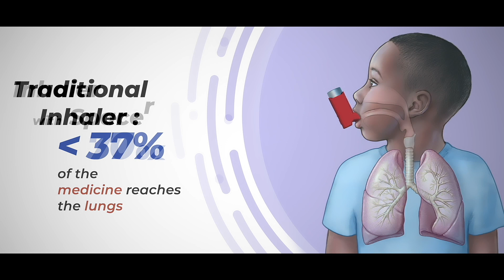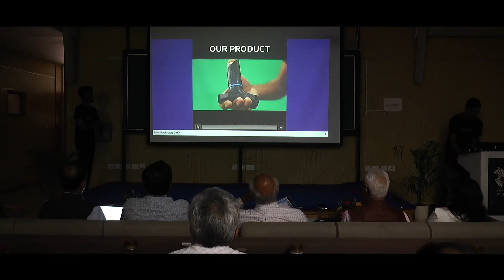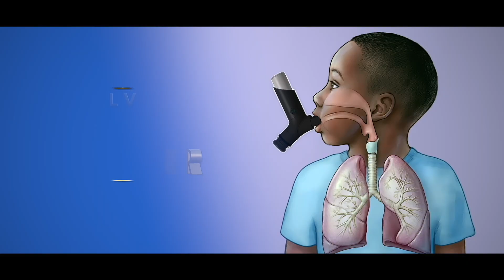Asthma Inhaler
Arvind P from IIT Madras and Muhammed Aslam S from NIT Calicut’s prototype addresses the issue of improper inhaler technique leading to a shortfall in the dosage of medication taken by asthma patients. They created a solution in the form of a passive asthma inhaler that synchronizes the airflow with the release of medication, thereby increasing the efficacy of the medicine.